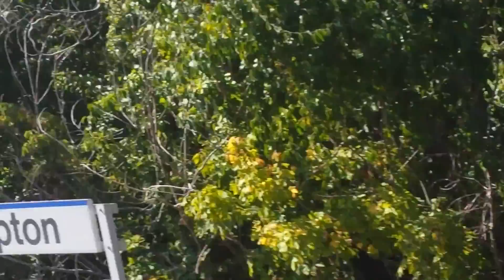LB Vid- EB #8710 (2:09 PM) Meets WB #8705 (2:16 PM) @ Southampton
Here is a video of eastbound train #8710 meeting westbound train #8705 at Southampton station. Because the earlier westbound train #8703 was 12 cars long, it couldn't fit into the siding at Patchogue, where #8710 usually meets #8703. Because of this, they met at Sayville instead, which made 8710 about 7 minutes late. Nevertheless, since everything is done manually passed Speonk, this was a very long meet at Southampton, making both trains late thereafter.